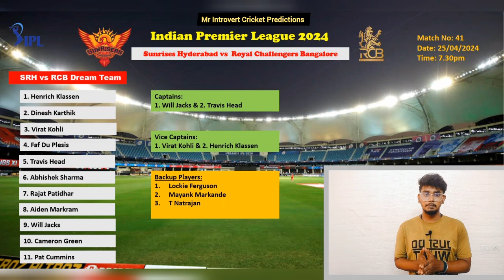SRH vs RCB Dream11 Predictions | Sunrises Hyderabad vs Royal Challengers Bangalore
IPL 2024 SRH vs RCB Dream11 Predictions

IPL 2024 Sunrises Hyderabad vs Royal Challengers Bangalore ipl l

where I provide expert Dream 11 tips and strategies to help you create winning fantasy cricket teams. I carefully analyze player performances, match statistics, and other relevant factors to offer valuable insights for your Dream 11 team selection.

SRH vs RCB  Dream 11 prediction

1. Royal Challengers Bangalore vs Sunrises Hyderabad Dream11 Prediction
2. Fantasy Cricket Tips for Royal Challengers Bangalore vs Sunrises Hyderabad
3. Key Players for Dream11 in Royal Challengers Bangalore vs Sunrises Hyderabad
4. Expert Analysis for Dream11 Fantasy Cricket Royal Challengers Bangalore vs Sunrises Hyderabad
5. Captain and Vice-Captain Picks for Dream11 Royal Challengers Bangalore vs Sunrises Hyderabad
Royal Challengers Bangalore vs Sunrises Hyderabad Dream11 Team Prediction
7. Dream11 Team Selection for Royal Challengers Bangalore vs Sunrises Hyderabad
8. Royal Challengers Bangalore vs Sunrises Hyderabad Dream11 Fantasy League Tips
9. Best Dream11 Strategy for Royal Challengers Bangalore vs Sunrises Hyderabad Encounter
10. Royal Challengers Bangalore vs Sunrises Hyderabad  Dream11 Match Preview and Prediction

1. SRH vs RCB Dream11 Fantasy Cricket Tips
2. SRH vs RCB Dream11 Team Prediction
3. Fantasy Cricket Tips for SRH vs RCB Match
4. Key Players for Dream11 in SRH vs RCB Encounter
5. Captain and Vice-Captain Picks for Dream11 SRH vs RCB
6. Dream11 Team Selection for SRH vs RCB
7. SRH vs RCB Dream11 Expert Analysis and Prediction
8. Dream11 Fantasy Cricket Strategy for SRH vs RCB Match
9. SRH vs RCB Dream11 Best Picks
10. SRH vs RCB Dream11 Match Preview and Prediction

IPL 2024 Dream11 Predictions
Mumbai Indians vs Sunrises Hyderabad Dream11 Team
RCB vs SRH Dream11 Fantasy Tips
IPL Match Preview and Dream11 Analysis
Best Players for Dream11 in RCB vs SRH Match
Dream11 Strategy for punjab vs Gujarat
Dream11 Expert Tips for IPL Match
Key Players to Consider in Dream11 for RCB vs SRH
Fantasy Cricket Tips for Mumbai Indians vs SRH
IPL Fantasy League Predictions for RCB vs SRH
Dream11 Predictions and Playing XI Analysis
Fantasy Cricket Preview for Rajasthan vs Gujarat
IPL Fantasy Cricket Strategy for RCB vs SRH
Dream11 Predictions for Mumbai Indians vs Sunrises Hyderabad Match.